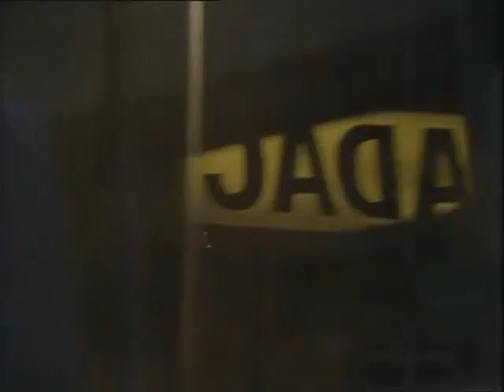Der Alte Folge 257 Der Tod kam wie ein Fluch (2000)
Folge 257

Der Tod kam wie ein Fluch

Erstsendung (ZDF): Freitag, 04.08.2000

Carola Burgers Stiefschwester Julia saß vier Jahre lang hinter Gittern. Gemeinsam mit ihrer Freundin Verena Koch hatte sie mehrere Raubüberfälle verübt. Nun kann sie für die erste Zeit nach der Haft bei Carola, ihrem Mann Gerd und deren erwachsenen Kindern Sofi und Jens wohnen. Wenig später wird sie jedoch, nachdem sie sich mit ihrer ehemaligen Komplizin Verena in einem Lokal getroffen hat, auf offener Straße durch einen Schuss ins Herz erschossen. Zur gleichen Zeit ist Sofi Burgers Tagebuch spurlos verschwunden. Sie weiß nicht, dass Julia es an sich genommen und in einem Schließfach am Bahnhof hinterlegt hatte. Darin steht, dass der Vater Gerd Burger seit sechs Jahren seine Tochter missbraucht. Wenig später erhält Burger auch schon den anonymen Anruf eines Erpressers. Unterdessen ermittelt Leo Kress im familiären Umfeld der Familie Burger.
Info: Gedreht im Dezember 1999.

Gerd Burger Wolfgang Häntsch
Carola Burger Ulrike Kriener
Sofi Burger Theresa Scholze
Jens Burger Oliver Boysen
Julia Ristow Julia Jäger
Verena Koch Carolin Fink
Frank Bogdan Wolfgang Maria Bauer
? Kerstin de Ahna
Zeuge Franjo Marincić
? Ulla Wagener
Pensionswirtin Gaby Herbst
? Ulrich Boris Pöppl

Regie Gero Erhardt